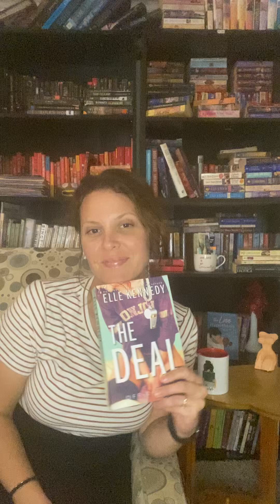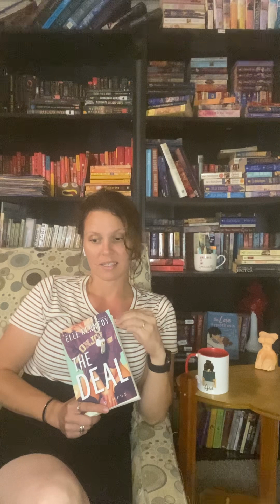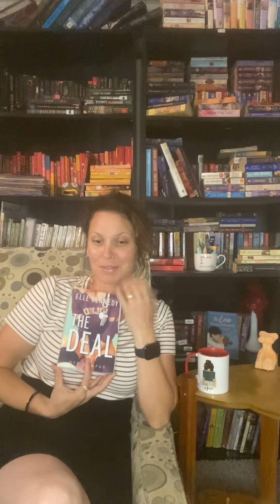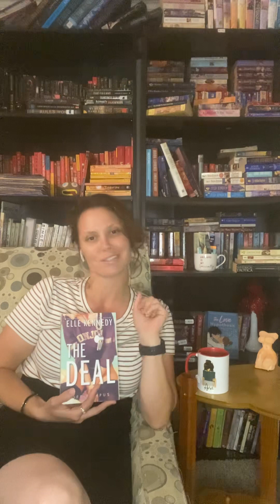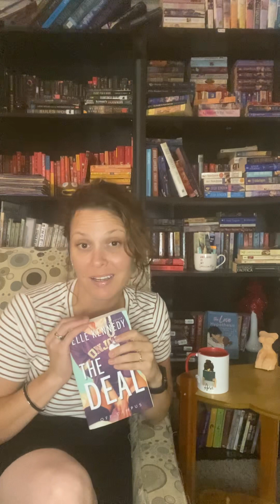62: The Deal- Elle Kennedy